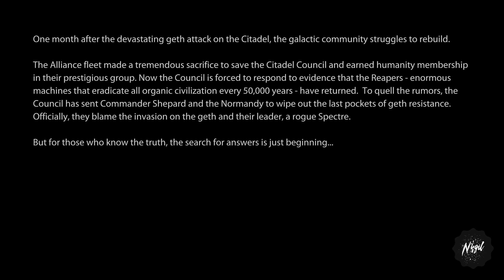Mass Effect 2 | Part 1 | PC Gameplay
On the fringes of known space, something is silently abducting entire human colonies. Shepard must work with Cerberus, a ruthless organization devoted to human survival at any cost, to stop the most terrifying threat mankind has ever faced.